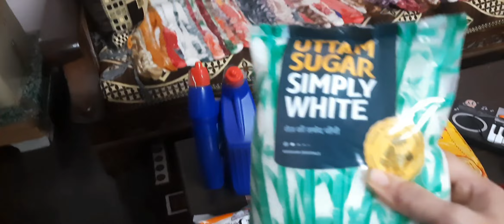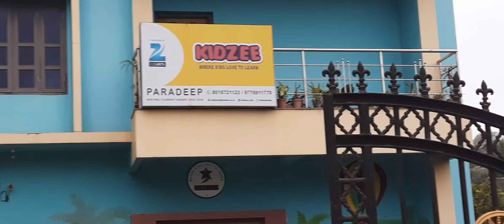চলো আজ যাই আমার ছেলের ডান্স স্কুলে.........